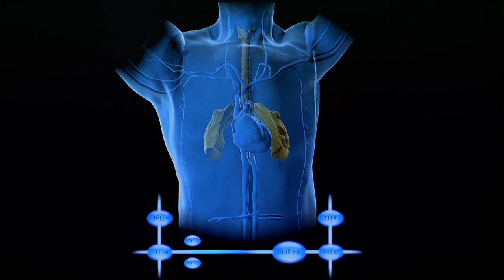Desafió a la ciencia, con Pipin Ferreras, ultimo Trailer 2013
Solo algunos privilegiados podrían ver esta edición del trailer durante el Primer Campus de Apnea 2013 en Lanzarote, Islas Canarias - España ante el maestro de la apnea, Pipin Ferreras.
Ahorra, poco después del Campus de Apnea, queremos compartir esta producción con todos vosotros con imágenes in editas.
Pronto saldrá esta producción a las pantallas en todo el mundo.
Disfrútenlo.